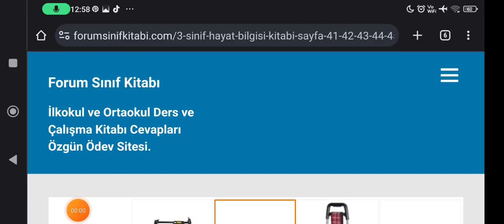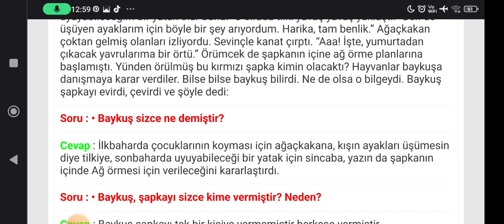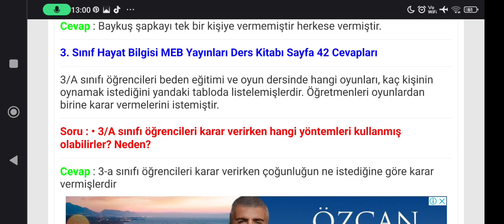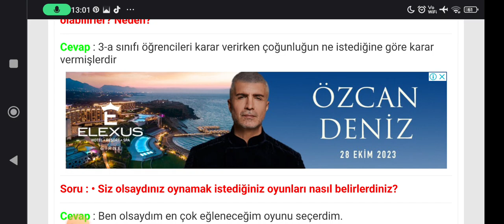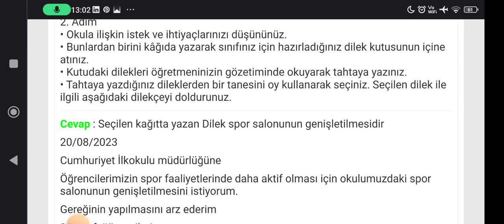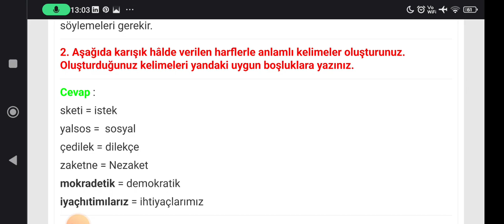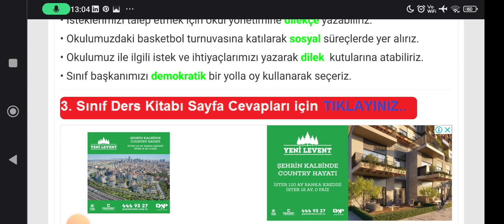3. Sınıf Hayat Bilgisi Kitabı Sayfa 41-42-43-44-45 MEB Yayınları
3. Sınıf Hayat Bilgisi Kitabı Nasıl İfade Etsem? Metni Etkinlik Cevapları Sayfa 41, 42, 43, 44, 45

İlkokul 3. Sınıf Hayat Bilgisi MEB Yayınları Ders Kitabı Sayfa ve Metin Cevapları için TIKLAYINIZ.